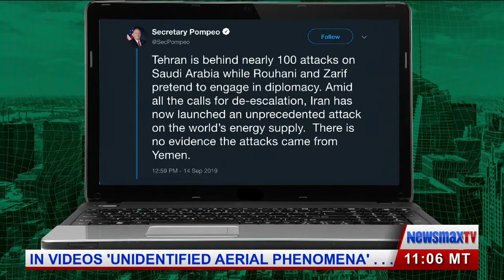American Servicemen Killed in Afghanistan with Col Daniel Davis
SOLDIER, SERVICE,NATION, UNITED STATES, COLONEL, FREEDOM, JOHN TABACCO, FRANK MORANO, LIQUID LUNCH